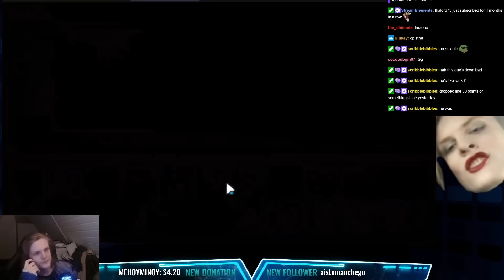HE SAID I GIGASACKED? (Summoners War)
00:00 : First game
02:53 : Second game
07:23 : Third game
11:21 : Fourth game
15:10 : Outro

Picture:
tablo lucky seven